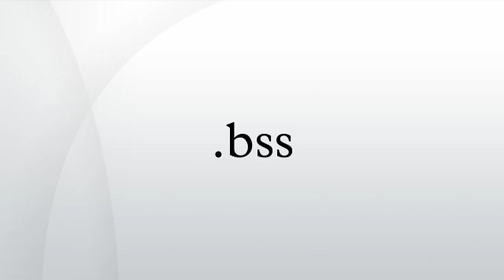.bss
In computer programming, the name .bss or bss is used by many compilers and linkers for a part of the data segment containing statically-allocated variables represented solely by zero-valued bits initially. It is often referred to as the "bss section" or "bss segment".
Typically only the length of the bss section, but no data, is stored in the object file. The program loader allocates and initializes memory for the bss section when it loads the program. Operating systems may use a technique called zero-fill-on-demand to efficiently implement the bss segment. In embedded software, the bss segment is mapped into memory that is initialized to zero by the C run-time system before main() is entered.